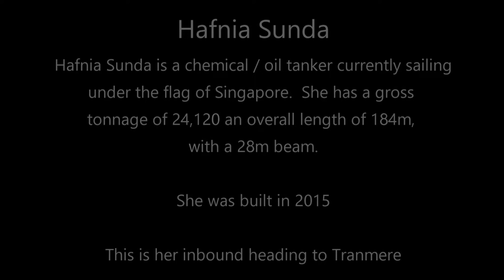Hafnia Sunda Tanker Inbound On The River Mersey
The vessel HAFNIA SUNDA (IMO: 9725639, MMSI 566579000) is a Chemical/Oil Products Tanker built in 2015 (7 years old) and currently sailing under the flag of Singapore.